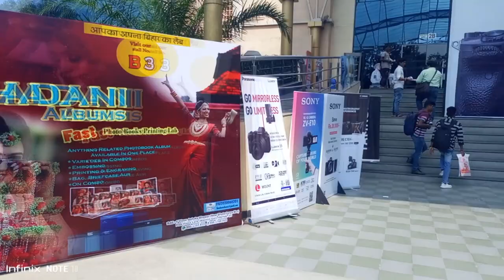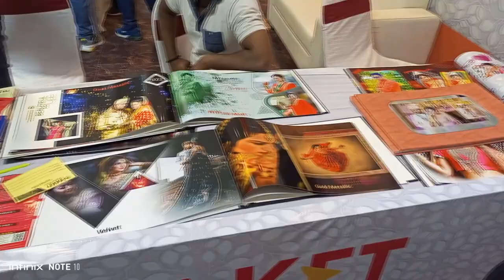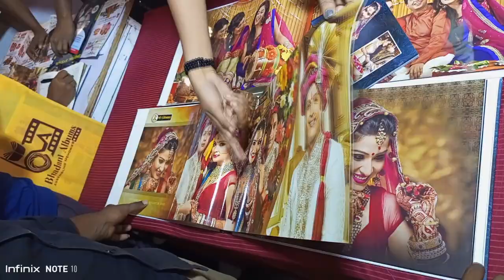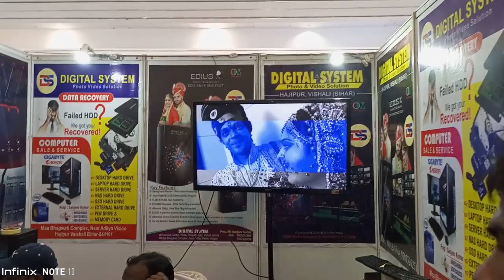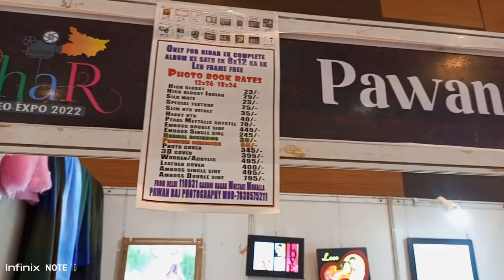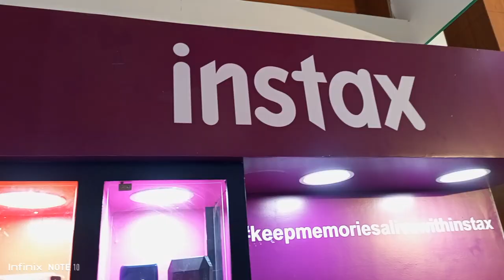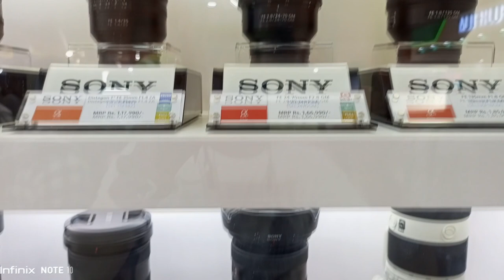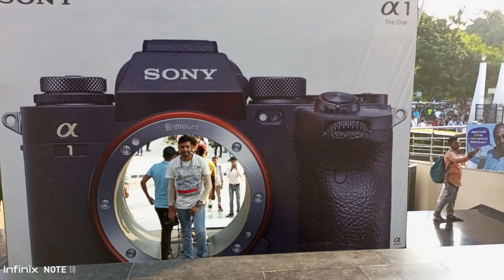Bihar Photo Video Expo 2022